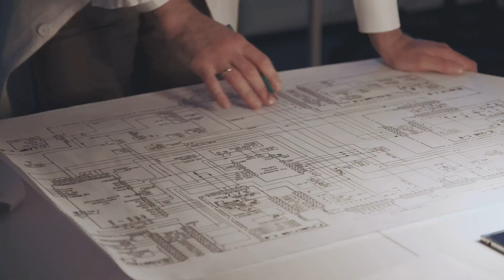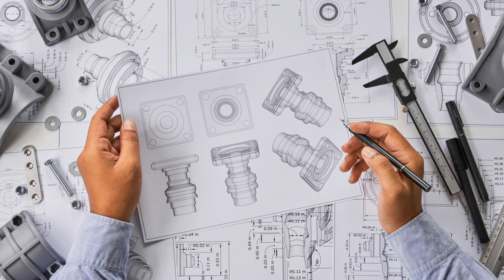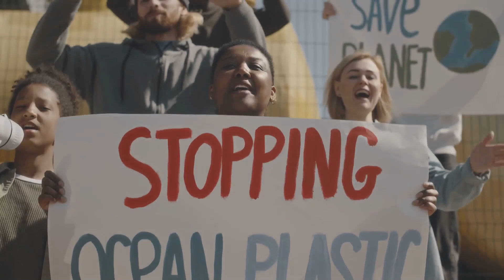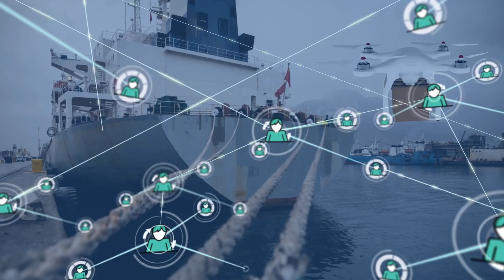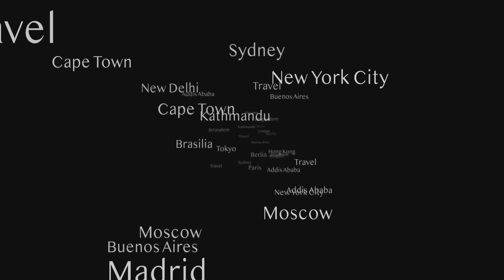The $270 Billion Race to Replace the Panama Canal: A Global Revolution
The $270 Billion Race to Replace the Panama Canal

is one of the most ambitious projects in modern history, poised to transform global trade routes and redefine international shipping. As nations compete to create alternative pathways that bypass the iconic canal, the stakes have never been higher. In this video, we explore the driving factors behind this massive investment, the players involved, and how this could reshape the future of commerce. Join us as we dive deep into the innovative engineering, political tensions, and economic implications fueling this $270 billion race. Don't miss out on this fascinating insight into the future of global trade!

Join us on this insightful journey that blends history, economy, and innovation. What will emerge as the new giant of trade?

OUTLINE:

00:00:00 Opening Scene
00:01:02 The History and Significance of the Panama Canal
00:02:06 The $270 Billion Problem
00:02:49 The Alternatives
00:04:59 The Human Impact
00:08:09 Environmental Concerns
00:09:14 Geopolitical Implications
00:10:50 The Future of Global Trade
00:14:26 Closing Scene